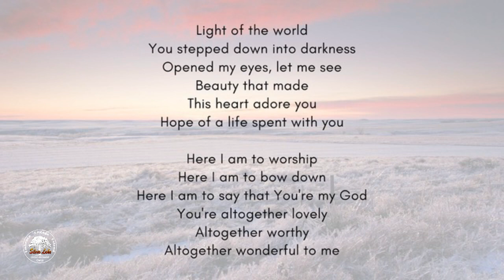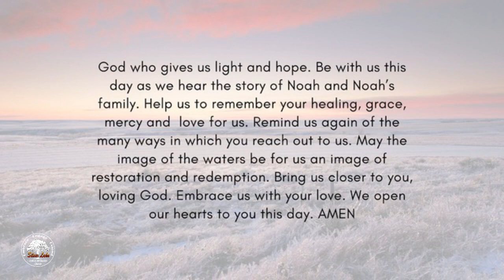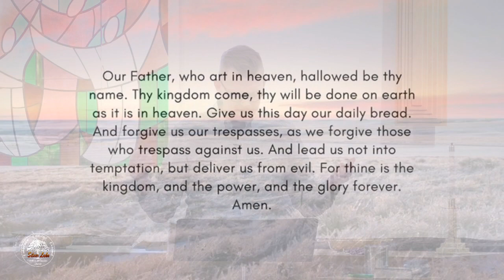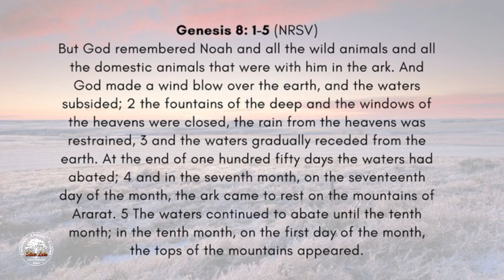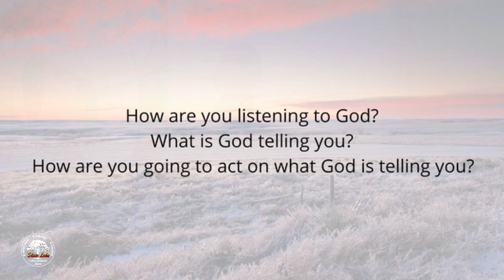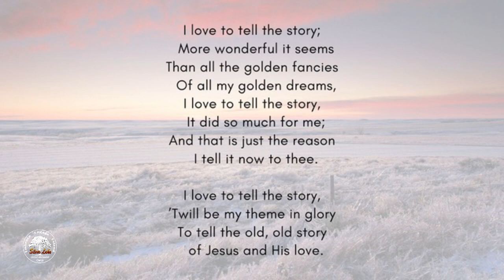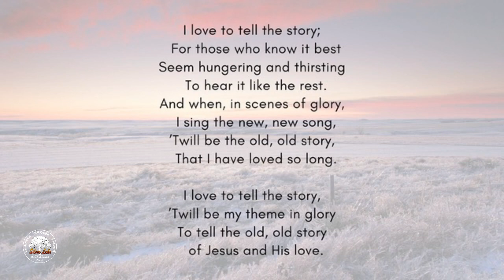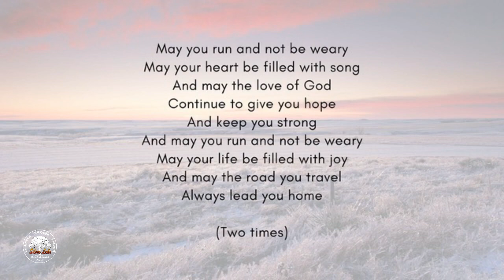Worship Service 01/17/2021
Welcome, right here on Facebook as we continue a worship series called "But...God."
The Bible is filled with “but…God’s.” Individuals, communities and nations all had their “but…God" moments. In this worship series we are going to look at their experiences, circumstances and most importantly at what happens after “but God.” To the left of ‘But God’ is hopelessness, darkness, and death. But to its right, following ‘But God,’ we will find stories of hope, light, and life.
Today's message; 'But...God; Grace"